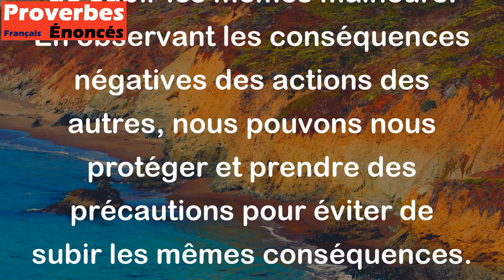Heureux celui qui se garantit en voyant le dommage d'un autre. - Proverbe Danois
Ce proverbe signifie qu'il est sage de tirer des leçons des erreurs et des malheurs des autres pour éviter de commettre les mêmes erreurs ou de subir les mêmes malheurs. En observant les conséquences négatives des actions des autres, nous pouvons nous protéger et prendre des précautions pour éviter de subir les mêmes conséquences. C'est un rappel que la sagesse consiste non seulement à apprendre de nos propres erreurs, mais aussi de celles des autres.